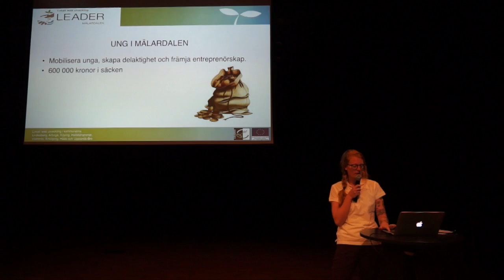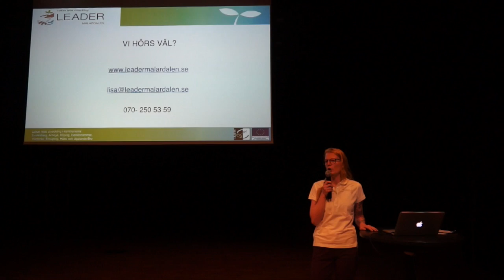Leader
Leader Mälardalen ger stöd till projekt som syftar till utveckling i vårt område. Stöden finansieras av EU, svenska staten och kommunerna i området.

I nuvarande programperiod för Leader eller Lokalt Ledd Utveckling, som pågår 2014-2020, är det möjligt att arbeta med Lokalt Ledd Utveckling genom Leadermetoden i 48 Leaderområden i Sverige och ca 2400 Leaderområden i hela EU. Leader Mälardalen är ett av dessa områden.

Leaderprojekt i Sverige finansieras med pengar ur fyra av EU:s fonder: Landsbygdsfonden, Regionalfonden, Socialfonden och Havs- och fiskerifonden. I Leader Mälardalen arbetar vi med tre av dessa: Landsbygdsfonden, Regionalfonden och Socialfonden.